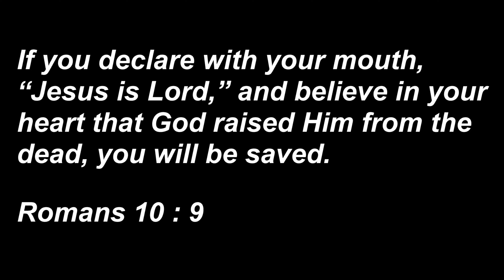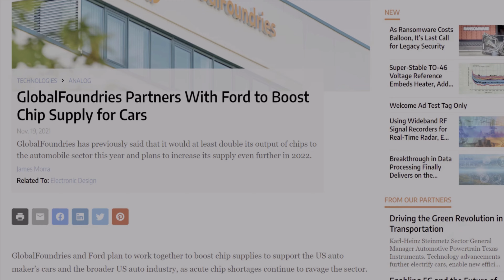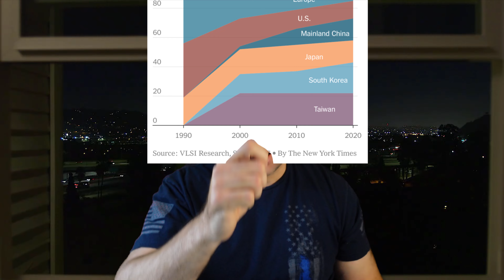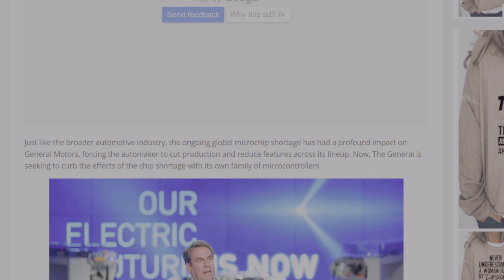🚗Ford Just SAVED THE 2023 MUSTANG GT S650!🚗 (Ford's Little Secret)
Ford just saved itself, the 2023 Mustang GT S650, and maybe the whole industry! Here's how. [WATCH FULL VID FOR ALL TOMFOOLERY!!] THANK YOU for visiting my storefront
DISCOUNTS:

Contixo F24 Drone ($50 off now!)
Quick Jack Lift
Small AND Powerful Jump Starter
Optimate 4 Battery Revitalizer/Maintainer
Star Tron (Treats 158 Gallons!)
Swirl Remover
Fastener Kit I Use
Awesome Wireless mic
Gas Station
Foam Pump Sprayer
Vantrue Dashcam (Review up on YT)
Vantrue Hardwire Kit
DJI OSMO POCKET Camera
Contixo F24 Drone (Review up)
Contixo F22 Drone (Review up)
Contixo F20 Drone (Review up)
Gimbal I use
Carnivor Beef Protein Drink (Awesome!!)
Circuit Tester
Car Guys Tire Shine
Car Duster
Awesome IXRoad Mirror Dash Cam Hardwire kit

Thanks brother and sisters!!

Secret to Ford saving the Mustang GT S650
2023 Ford Mustang GT
2023 Ford Mustang GT Hybrid
2023 Ford Bronco